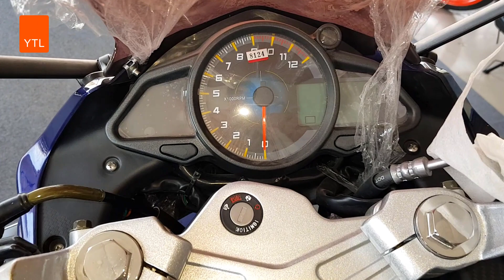New Lifan kpr165 ( FI-DD )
Lifan KPR165R details 2021

Lifan KPR165R Mileage      40 Kmpl
Lifan KPR165R Top Speed 150 Kmph

Lifan KPR 165 EFI  Discount Price in Bangladesh Tk.20000
Lifan KPR 165 Discount Price in Bangladesh Tk.1,89,000

Lifan KPR165R Features

Speedometer Digital
Odometer Digital
RPM Meter Analogue
Handle Type 3 Step
Seat Type Split Seat
Passenger Grab Rail Yes

Lifan KPR165R Specification

Engine Type 4-stroke, 2-valve, single cylinder, Vertical engine
Bore Info. Not Available
Stroke Info. Not Available
Clutch Type Wet Multiplate
Chassis & Suspension
Chassis Type Info. Not Available
Front Brake Diameter 300mm
Rear Brake Diameter Info. Not Available
Anti-Lock Braking System (ABS) No
Front Tire Size 90/90-17
Rear Tire Size 120/80-17
Tubeless Tires
Ground Clearance Info. Not available
Weight 150kg
Head Light Projection
Tail Light Led
Indicators Bulb

Thanks